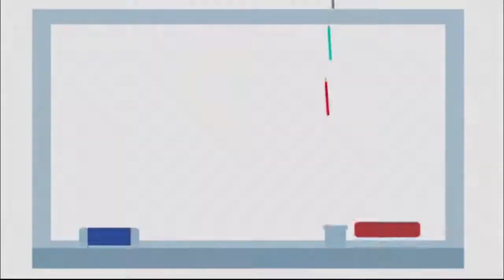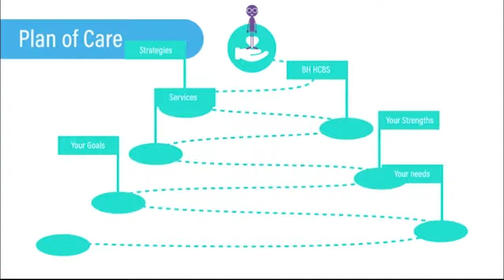HARP - Video Six | G-Health